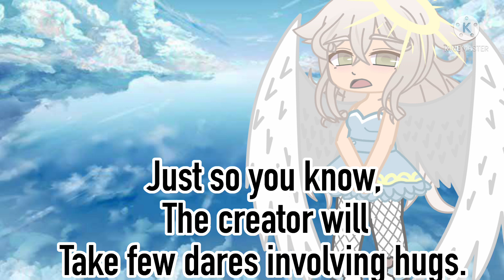THE OLD CHOSEN GODDESS DOESNT HAVE A NAME! VOTE NOW!